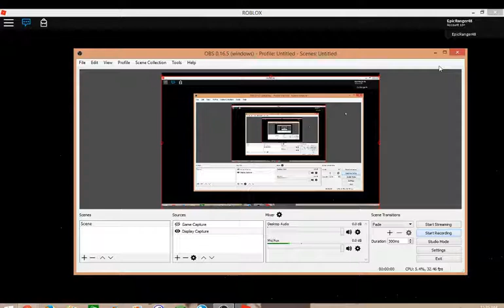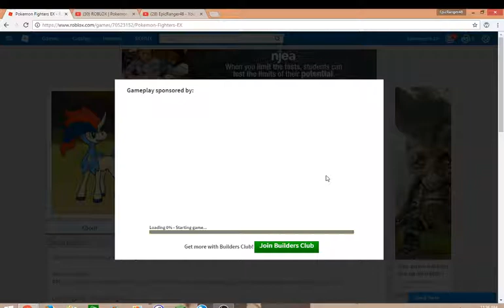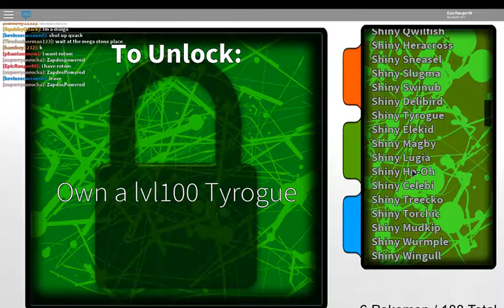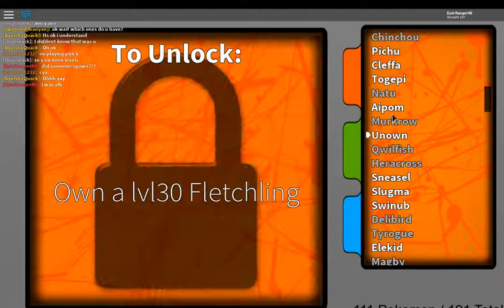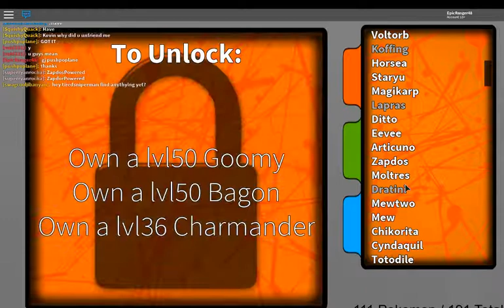A Few PFE Secrets | Pokemon Fighters EX (PFE)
In this video, I show a few secrets and train Mewtwo